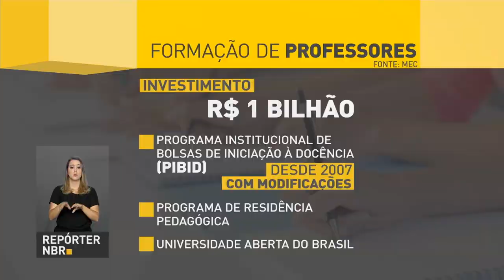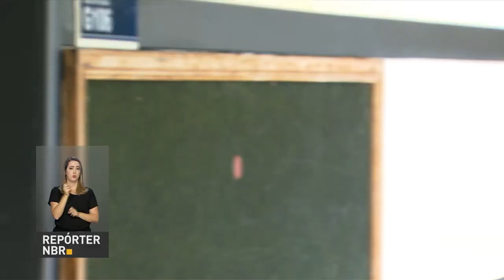BOLETIM REPÓRTER NBR 18h - 8 de março de 2018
REPÓRTER NBR 18h - 08.03.18: no Dia Internacional da Mulher, o presidente Michel Temer defendeu o cumprimento da Constituição para garantir a igualdade entre homens e mulheres. Veja mais: o leilão de privatização de seis distribuidoras da Eletrobras que atuam no Norte e Nordeste deverá ocorrer no início de maio na bolsa de valores de  São Paulo.